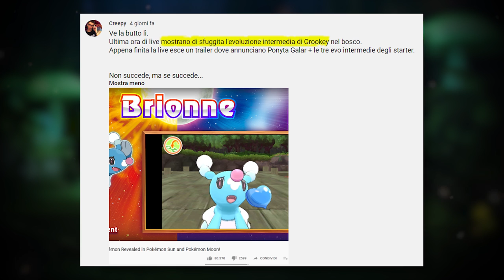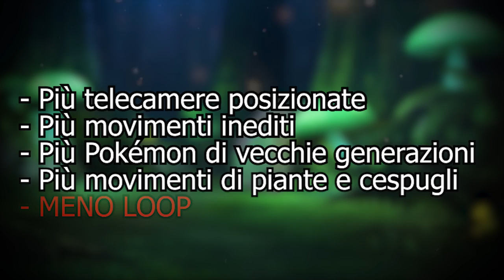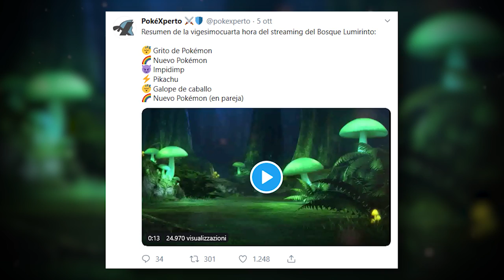La LIVE di PONYTA FORMA GALAR è stata un SUCCESSO - Critical Hit Pokémon Spada e Scudo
La live di 24 ore dedicata a Pokémon Spada e Scudo in cui è stato mostrato Ponyta Forma Galar è stata molto criticata dalla community, ma siamo certi che abbia fallito?